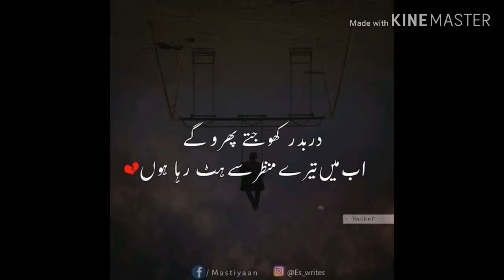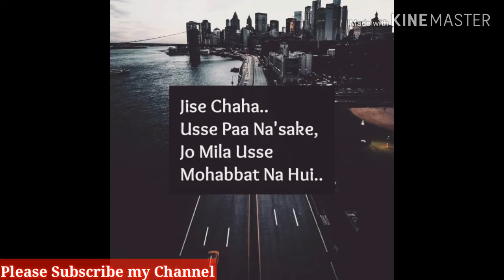Ya mumkin to ni jo dil na chaha tha wo mil jaye..21